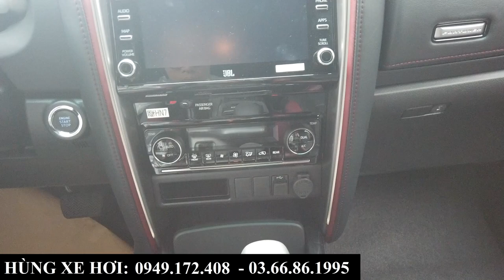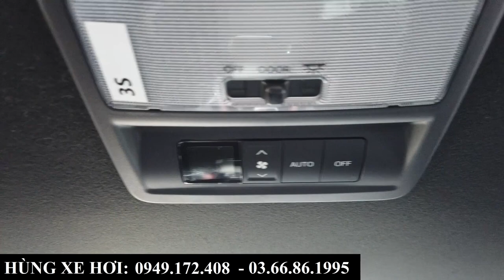Toyota Fortuner LEGENDER 2022 | máy dàu 1 cầu số tự động màu Trắng- Giá từ 1248 triệu đồng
+ Hotline Tư Vấn: 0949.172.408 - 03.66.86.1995